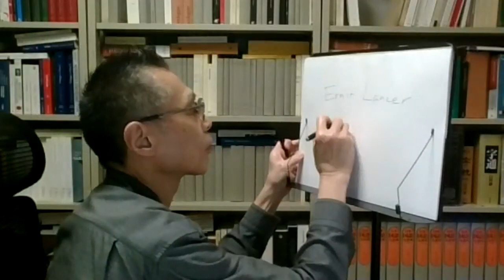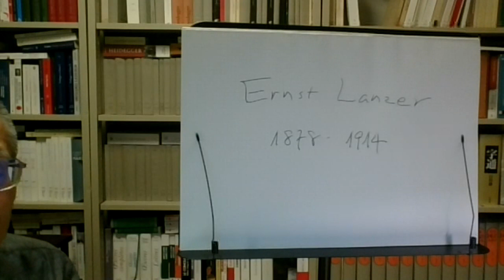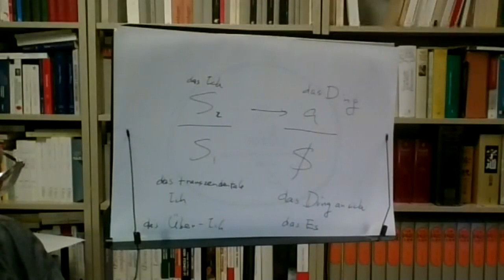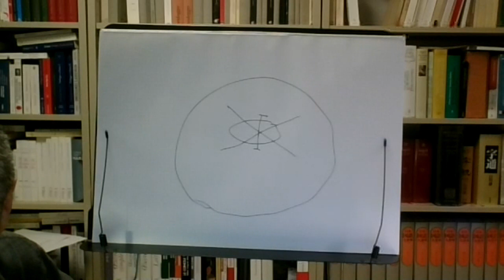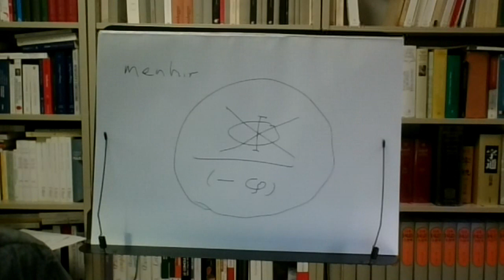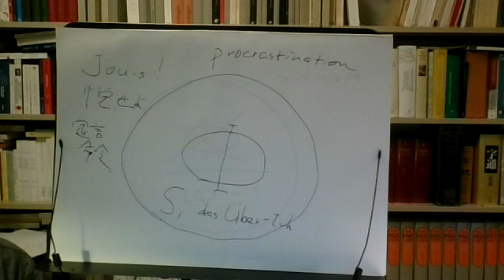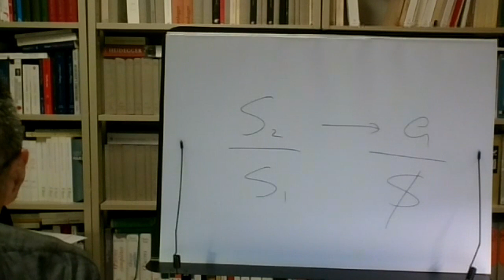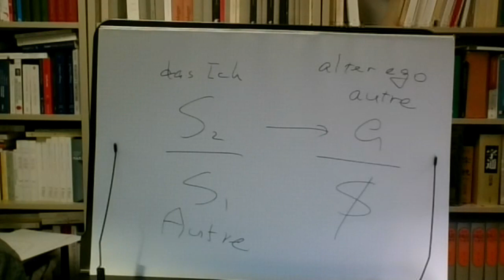Tokyo Lacanian School Webinar the 19th June 2020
Seminar of the Tokyo Lacanian School (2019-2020) : Return to Freud and Beyond Oedipus — in commemoration of the 80th anniversary of Freud's death

In the 9th session of this term we will reexamine the case of obsessional neurosis Freud nicknames Rat Man (Ernst Lanzer, 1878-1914, under Freud's treatment from the 1st October 1907 for about one year) not only because he has an obsessional image of Sadomasochistic rat-punishment but also because the signifier rat as an object a is a substitute of the subject himself.

In the session of the 28th November 1956 of his 4th Seminar Lacan says :

Qu’est-ce qu’un obsessionnel ? C’est en somme un acteur qui joue son rôle et assure un certain nombre d’actes comme s’il était mort. Le jeu auquel il se livre est une façon de se mettre à l’abri de la mort. C’est un jeu vivant qui consiste à montrer qu’il est invulnérable. A cette fin, il s’exerce à un domptage qui conditionne toutes ses approches à autrui. On le voit dans une sorte d’exhibition pour montrer jusqu’où il peut aller dans l’exercice, qui a tous les caractères d’un jeu, y compris ses caractères illusoires — c’est-à-dire jusqu’où peut aller autrui, le petit autre, qui n’est que son alter ego, le double de lui-même, et ceci devant un Autre qui assiste au spectacle dans lequel il est lui-même spectateur, car tout son plaisir du jeu et sa possibilité résident là. Par contre, il ne sait pas quelle place il occupe, et c’est ce qu’il y a d’inconscient chez lui. Ce qu’il fait, il le fait à des fins d’alibi. Cela, il peut l’entrevoir. Il se rend bien compte que le jeu ne se joue pas là où il est, et c’est pour cela que presque rien de ce qui se passe n’a pour lui de véritable importance, mais cela ne veut pas dire qu’il sache d’où il voit tout cela, et en fin de compte qui est-ce qui mène le jeu.

We will situate those characteristics of obsessionals in the structure of the discourse of university.

東京ラカン塾 精神分析セミネール (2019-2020) : フロィトへの回帰 と オィディプスの彼方 — フロィト没後 80 年を記念して

今回と次回のセミネールで，Freud が 1907年10月01日から約 1 年にわたって治療した強迫神経症の症例 Rattenmann［ネズミ男，本名 Ernst Lanzer, 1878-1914）を再検討します．その奇妙なあだ名は，彼が Freud に語る残酷な「ネズミ刑」の強迫観念に由来するだけでなく，しかして，彼自身が 主体 $ を代理する客体 a として ネズミであることに由来しています．

Séminaire IV の 1956年11月28日の講義において，Lacan は 強迫神経症者について こう言っています：

強迫神経症者とは何か？強迫神経症者とは，つまるところ，［次のような］役者である — あたかも死んでいるかのように，役を演じ，いくつかの行為を確実に行う役者．彼が身を投ずる演技［遊戯］は，死から身を守るひとつのしかたである．それは，そこにおいて彼は不死身であることを見せることに存する 生きた演技［遊戯］である．その目的のために，彼は，一種の調教 — それは，他者へのアプローチすべてを条件づける — の訓練［練習］をする．その訓練において彼はどこまで［どれほどすごいところまで，どれほど見ごとなところまで］行くことができるのかを見せるための一種の見せびらかし［ひけらかし，誇示，露出］を彼がしているのを，我々は見ることができる．その訓練は，遊戯［演技］の特徴すべて —「本当のことではない」という特徴も含めて — を持っている．すなわち，他者 a はどこまで［どれほどすごいところまで，どれほど見ごとなところまで］行くことができるのか — その他者 a は，強迫神経症者の alter ego — 彼自身の分身 — にすぎない —，しかも，他 A の前で．この他 A は，見せものに与っているのだが，そこにおいて，彼自身は見物人［観客］である．そも，演劇［演技］の快すべて と その可能性は，そこに存している．しかるに，彼［強迫神経症者］は，如何なる座を彼は占めているのかを 知らない．それは，彼において 無意識的であるものである．彼は，為すことを，アリバイ工作の目的で 為している．そのことを，彼は垣間見ることができる．彼は，演技が演ぜられているのは 彼が存在するところにおいてではない，ということを よくわかっている．それがゆえに，起こることは ほとんどすべて 彼にとっては 本当の重要さを持ってはいない．しかし，どこから彼は事態のすべてを見ているのか，ということを 彼は知ってはいない．そして，つまるところ，演劇を導いているのは誰なのか ということも 彼は知ってはいない．

以上のような強迫神経症者の特徴を，我々は，大学の言説の構造のなかに位置づけてみましょう．